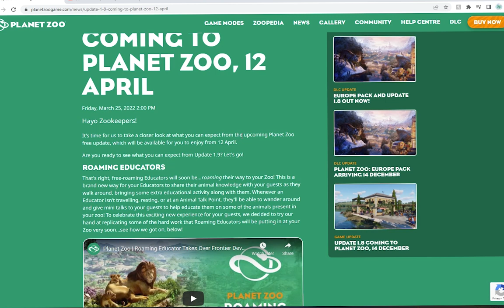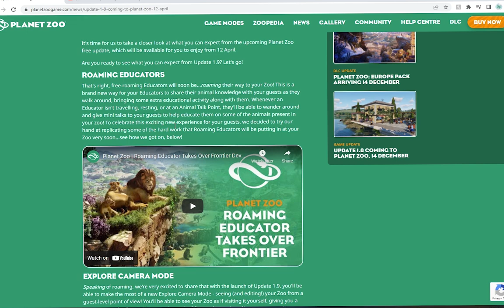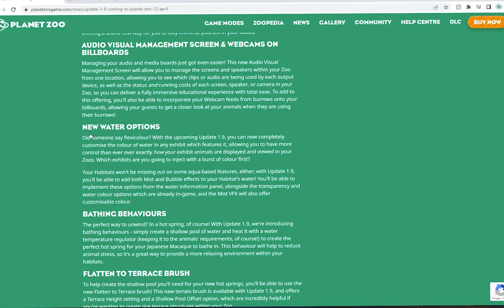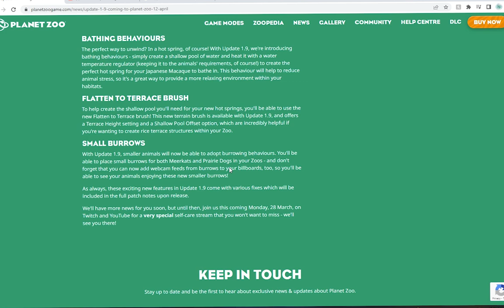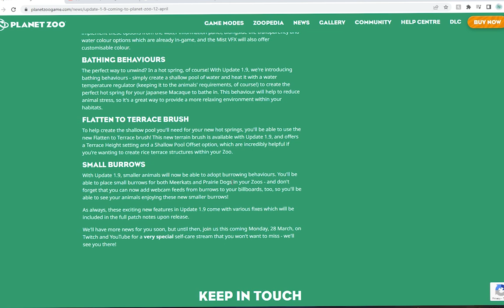HOT SPRINGS! BURROWS! ...Capybara? | 1.9 Update for Planet Zoo!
coconut doggy